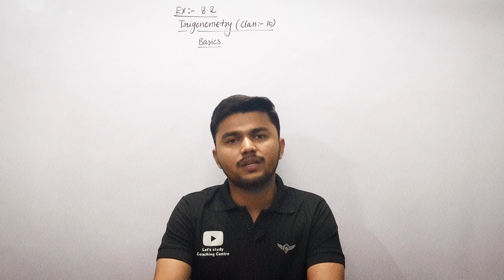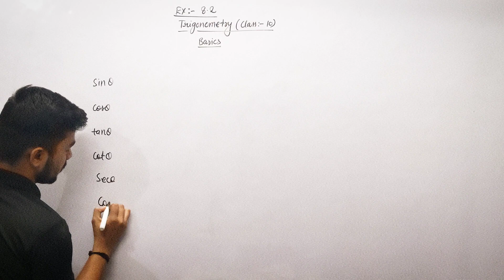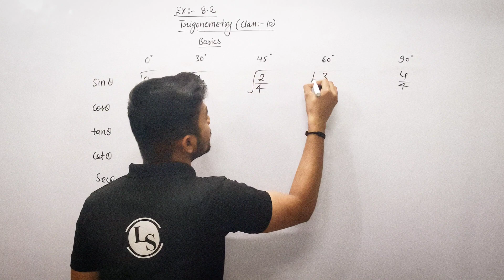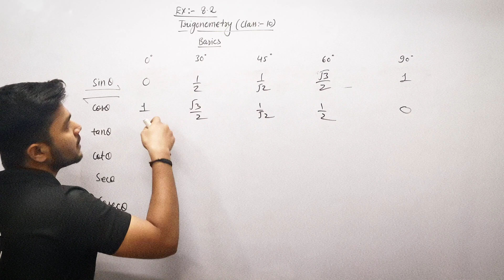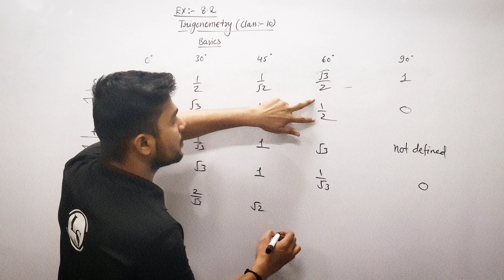Easy Trick to learn the value of all trigonometric ratios class 10 Exercise 8.2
Basic video for Ex 8.2 class 10 Maths.
Learn values of all trigonometric ratios easily.
easy and Simple tricks.